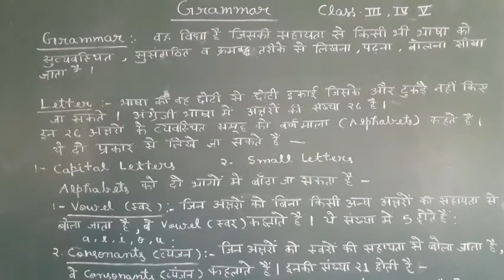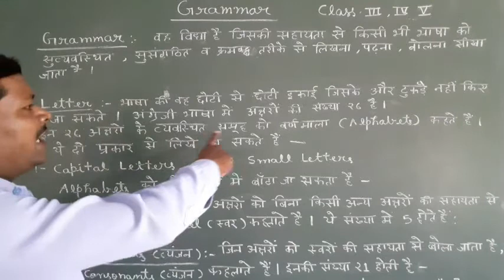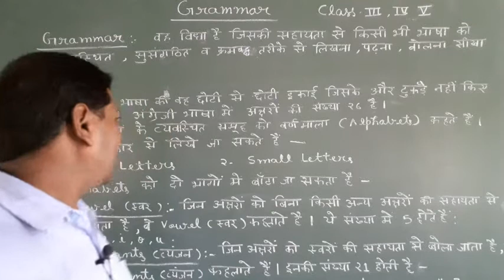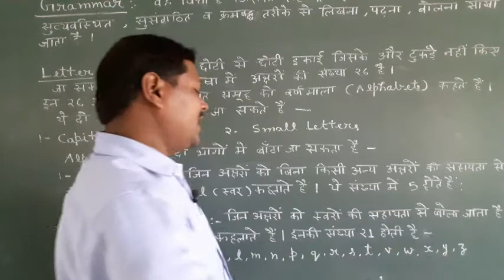3rd & 4th & 5th - English Grammer - Lecture 1